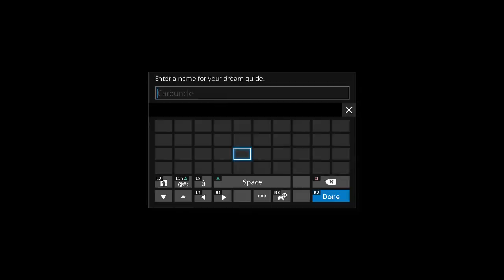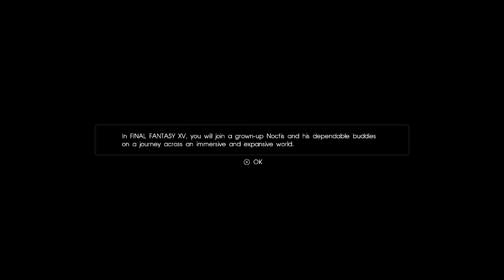(DEMO) Final Fantasy XV First time playing this game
Hi everyone hope you enjoy this video i actually might get this game i enjoyed playing It